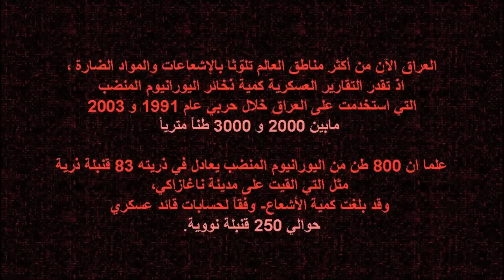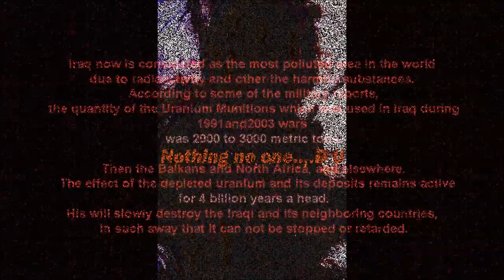Mwafaq A films present, Ali Alnajjar Iraqi artist 2014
علي النجار : فنان عراقي ، مواليد بغداد 1940
- دبلوم معهد الفنون الجميلة, بغداد 1961 , وحصل غلى عدة كورسات فن متنوعة.
- أهم المشاركات في المعارض الجماعية..
  البينالة العربي اللأول , بغداد, 1974.
  بينالة الكويت, 1977.
  معرض الفن العراقي الحديث , موسكو , 1978.
  معرض الفن العراقي الحديث , برلين , 1982.
  مهرجانات بغداد العالمية , بغداد , 1986 ,1988.
  بينالة القاهرة الثالث , 1988.
  بينالة هافانا العالمي , 1989.
  معرض جمعية جنوب السويد الفنية الجوال لمدن جنوب السويد , 2000.
فينا , النمسا ,  2001 (M,art)  .
 بينالي حوارات سان بترسبورغ, روسيا, قاعة(مانيكا), 2001 .
مشروع(ايو مان)قاعة فن مدينة بوروفو الفنلندية2003,
  قاعة ( سيموني كلري) شيفيلد , لندن , 2004.
  قاعة ثقافة مدينة لوند(متحف التاريخ), السويد, 2004.
  معارض الثقافة الثالثة في كل من هلسنكي (قاعة كبلا)وكوبنهاكن(المتحف الدائري),2007.
 بينالي حوارات, سان بترسبورغ, روسيا, قاعة(مانيكا), 2009 .
فنانون من المنفى العراقي, قاعتي(ميديا سنتر, هنري سيمون, للسياحة). مدينة يانت هيلير دي ريز. فرنسا. 2009.
 مشروع الزورق(انستلشن), موركو, فنلندا. 2011.
 مشروع الكتاب الفني التوثيقي, كتابي(شغفي الفن تجاوز اهتمامتي الادبية). 2013.
 - المعارض الشخصية:
  المركز الثقافي السوفيتي , بغداد , 1966.
  جمعية الفنانين العراقيين , بغداد ,   1968, 1977.
  متحف الفن الحديث (كولنكيان) , بغداد ,  1978 ,1980.
  قاعة الرواق , بغداد , 1987.
  قاعة الرشيد , بغداد , 1988.
  قاعة الرواق , بغداد , 1990.
  مركز الفنون , بغداد , 1991.
  قاعة نظر , بغداد , 1993.
  قاعة عين , بغداد , 1995.
  مركز الفنون , بغداد , 1995.
  قاعة ابداع , بغداد ,  1996.
  قاعة حوار , بغداد , 1997.
  قاعة بلدنا , عمان , الاردن , 1997.
  قاعة المركز الثقافي الاسباني , عمان , الاردن . 1999.
 , مالمو , السويد , 2001 ,2003( Tapper- Popermajer  Gallery).
 , جنوب السويد 2003 (  Christinehof,s )  .
, مالمو, السويد 2005  ( Frans Suell Gallery )  .
  قاعة (أور), مالمو, السويد, 2006.
. قاعة(ألبوسك كلري) لندن ,  2008.
قاعات المركز الثقافي العراقي, ستوكهولم(لا شيء لا احدـ يورانيوم منضب), 2013.
  - عضو  في :
 جمعية التشكيليين العراقيين
نقابة الفنانين العراقيين
جمعية فناني جنوب السويد
  رابطة الفنانين المهاجرين , هلسنكي , فنلندا
 يقيم ويعمل في السويد منذ عام 1999.

مع تحيات سلسلة أفلام M A F  موفق أحمد-هولندا2014.